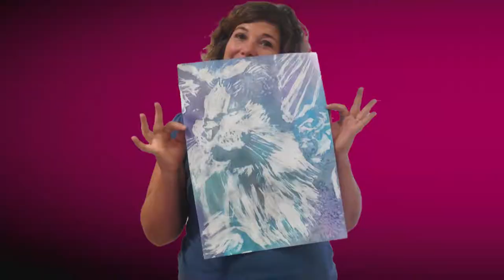Watercolor Resist Portraits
Come to this new workshop, where you will create a watercolor resist portrait from a photograph. Makes a great Christmas Gift! As always, no experience required.

Reservations are required, and in order to participate in this workshop, you will need to send us your photo beforehand. Reserve your spot today!